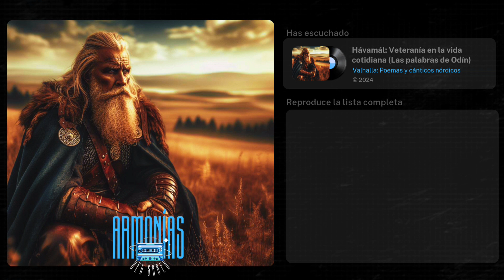🎵 Hávamál: Veteranía en la vida cotidiana (Las palabras de Odín) (Valhalla) - Música épica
La sabiduría, sin embargo, no debía permanecer estática. Los ancianos entendían que su conocimiento debía ser transmitido a las nuevas generaciones para que continuara vivo. "Un conocimiento no compartido es un conocimiento perdido", decían. Por eso, los cuentos y las enseñanzas se transmitían oralmente, en reuniones familiares y comunitarias, donde cada historia contenía lecciones valiosas para la vida.

# Relatos de Transmisión
Recuerdo una historia en particular, la de Sigrid, una anciana curandera. Sigrid poseía un conocimiento profundo de las hierbas y remedios naturales, conocimientos que había aprendido de su madre y su abuela antes que ella. Cada año, en el solsticio de verano, reunía a las jóvenes del pueblo y les enseñaba los secretos de las plantas medicinales. Les mostraba cómo reconocer las hojas curativas, cómo preparar los ungüentos y decocciones. Su sabiduría era un regalo invaluable que aseguraba la salud y el bienestar de la comunidad.

# Consejos sobre la Sabiduría
Los ancianos también nos enseñaban que la sabiduría no era simplemente una acumulación de conocimientos, sino una comprensión profunda de la vida y sus ciclos. "La sabiduría no está en saberlo todo, sino en saber qué hacer con lo que sabes", nos recordaban. Nos animaban a ser curiosos, a aprender constantemente y a no temer preguntar.

# La Sabiduría en el Liderazgo
En el liderazgo, la sabiduría era esencial. Los líderes de la comunidad eran elegidos no solo por su habilidad para gobernar, sino también por su capacidad para escuchar y aprender de los mayores. La sabiduría de la experiencia aseguraba que las decisiones tomadas fueran justas y equilibradas, beneficiando a todos y no solo a unos pocos.

# Reflexión final
La sabiduría de la experiencia es una joya preciosa, pulida por los años y las vivencias. Nos enseña que la vida es un viaje continuo de aprendizaje y crecimiento, y que cada generación tiene el deber de aprender de la anterior y de transmitir sus conocimientos a la siguiente. Así, el ciclo de la sabiduría nunca se rompe, y la humanidad continúa avanzando, enriquecida por las lecciones del pasado.

📄 Más información en Dichos de Hár (71-80)